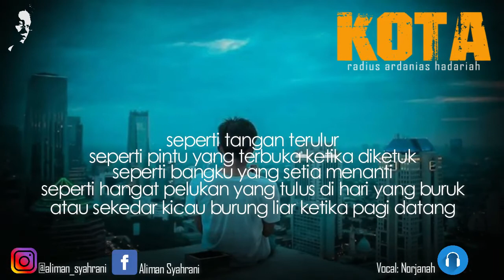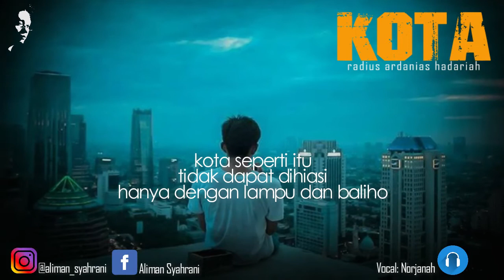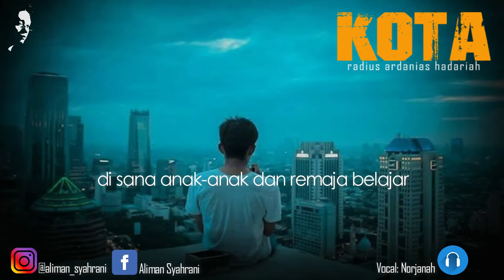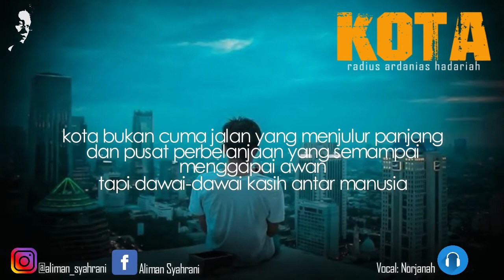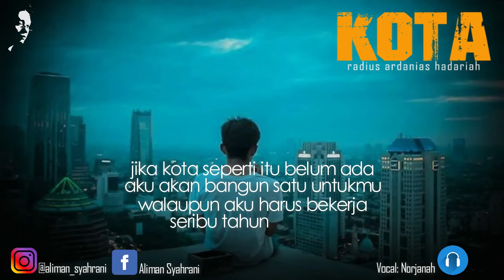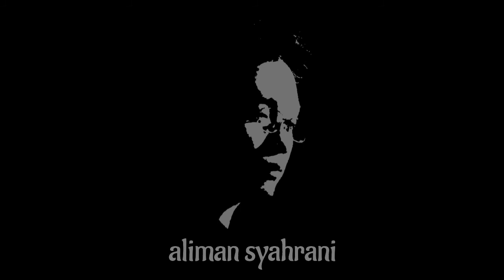K O T A ~ Puisi Radius Ardanias Hadariah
KOTA
Puisi Radius A. Hadariah

Kota-kota tumbuh tak mengenal sudah
tapi adakah, dik, putik kehidupan juga tumbuh bersamanya?

Sebuah kota,
nun di kebeningan cita-cita yang mengendap di dasar hati kita,
adalah ibu-asuh yang menawarkan rasa tenteram dan masadepan.

Seperti tangan terulur
Seperti pintu yang terbuka ketika diketuk
Seperti bangku yang setia menanti
Seperti hangat pelukan yang tulus di hari yang buruk
atau sekedar kicau burung liar ketika pagi datang dan aku
menunggumu di taman

Kota seperti itu
tidak dapat dibangun hanya dengan besi dan batu,
tapi dari cinta dan mimpi yang ada di setiap hati di sepanjang waktu

Di sana pasangan-pasangan menemukan cinta dan keberanian
untuk berkeluarga

Di sana orangtua merasa nyaman dan aman membesarkan anak-anak
dan mengawalnya melalui lorong pertumbuhan hingga ke gerbang kedewasaan

Kota seperti itu
tidak dapat dihiasi hanya dengan lampu dan baliho,
tapi dengan harapan dan kesempatan semua orang seluas langit indigo

Di sana anak-anak dan remaja belajar mengembangkan bakat
dan kepribadiannya

Di sana orang-orang menemukan alamat yang memberi mereka kerja
dan kesempatan berkarya mengolah cinta menjadi rabuk kehidupan

Ya, kukira,
kota bukan hanya bentangan tanah dan deretan rumah
tapi hati yang lapang dan impian yang permai tentang hidup
bertetangga

Kota bukan cuma jalan yang menjulur panjang
dan pusat perbelanjaan yang semampai menggapai awan
tapi dawai-dawai kasih antar manusia yang membuka setiap
simpul kesulitan bersama dengan keikhlasan berbagi

Dik, aku ingin kamu hidup di kota seperti itu
agar kamu dapat tumbuh mencapai puncak mekar hidupmu dan menemukan
kebahagiaan yang semestinya kerna kamu manusia ciptaan yang Esa

Jika kota seperti itu belum ada
aku akan bangun satu untukmu walaupun aku harus bekerja
seribu tahun lamanya.

Judul Puisi: K  O  T  A
Karya: Radius Ardanias Hadsariah